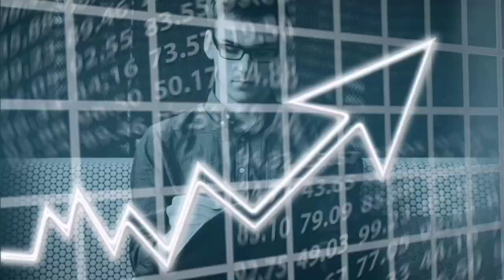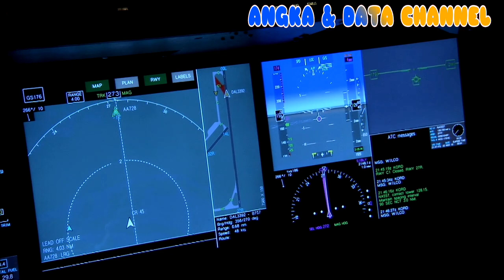Jarang dibahas! 10 Provinsi dengan TSUNAMI TERBANYAK. No 1 bukan Aceh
Sumber:
TERIMA KASIH